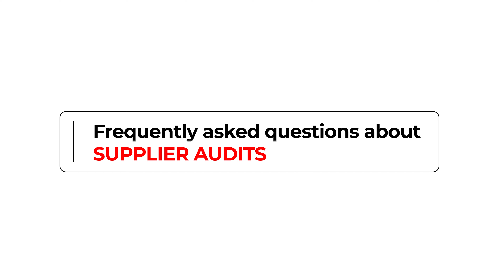BSI Supplier Audits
Dr. Mohannad Abdel Qader, BSI’s General Manager for Middle East and Africa Operations answers the frequently asked questions about the supplier audits.